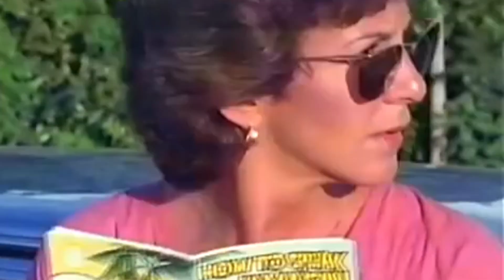Reggae Royalty | Meet the 3 Wealthiest Music Icons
Section 107 of the U.S. Copyright Act which states : "Notwithstanding the provisions of sections 106 and 106A ,the fair use of copyright work, including such use by reproduction in copies or phonorecords or by any other means specified by that section, for purposes such as criticism, comment, news reporting, teaching (including multiple copies for classroom use), scholarship, or research, is not an infringement of copyright.